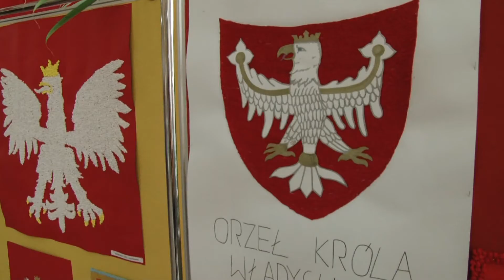Święto Konstytucji w Chojnowie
Uroczystości z okazji Święta uchwalenia Konstytucji 3 maja odbyły się również w Chojnowie. Złożono kwiaty pod Pomnikiem Poległych Żołnierzy Polskich w Walce o Niepodległość, a pod wieczór mieszkańcy bawili się przy utworach Andrzeja Rybińskiego.